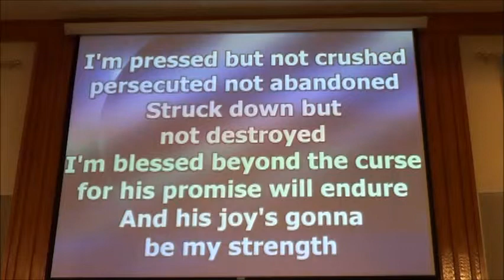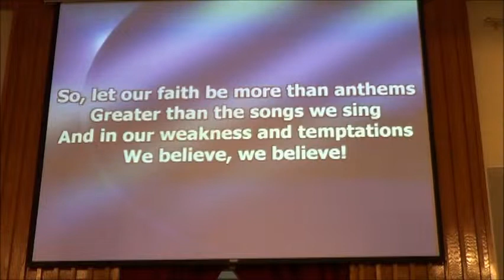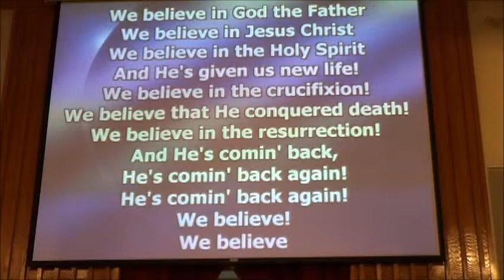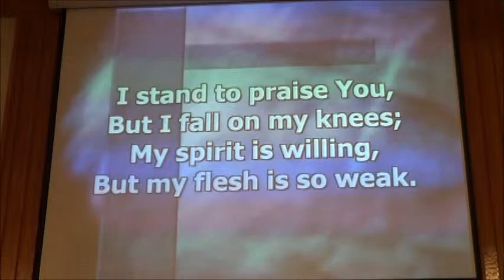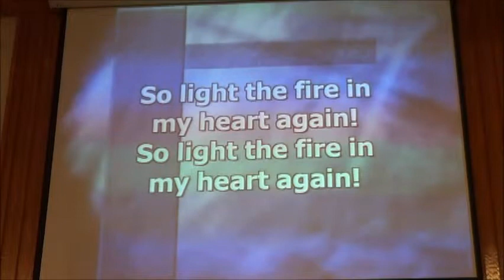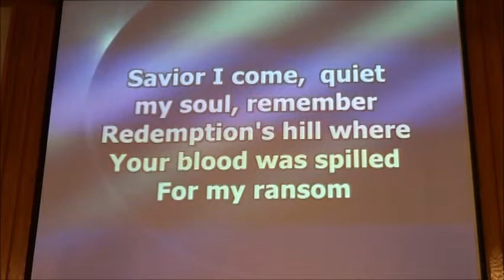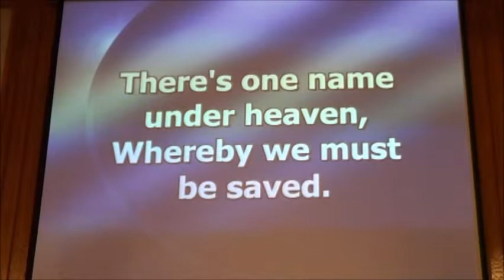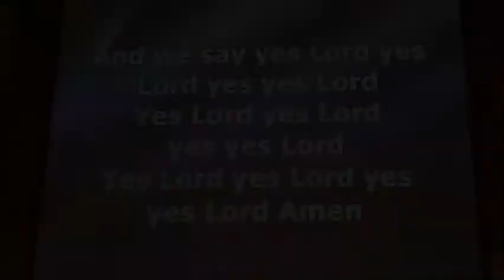FCC Senior Sunday 5 17 15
First Christian Church - North Vernon
SENIOR SUNDAY 2015
Anthony Sweeney, Senior Minister